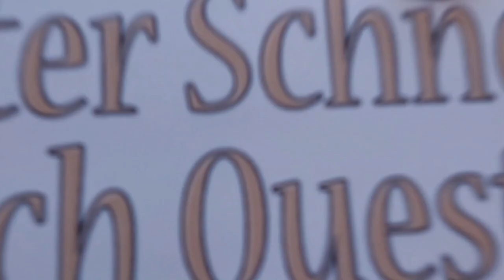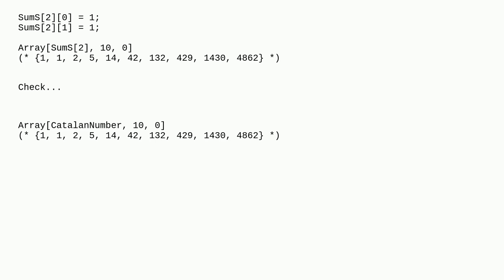Mathematica: How to sum with respect to partitions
How to sum with respect to partitions

A special thanks goes out to the community

  summation programming combinatorics